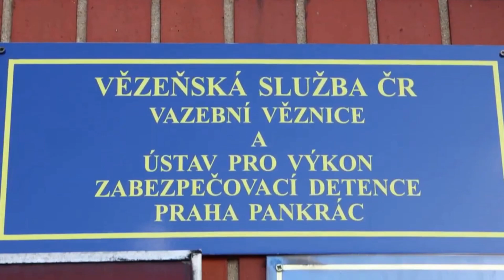Žena odsouzená za podvod se dlouhodobě vyhýbala nástupu do výkonu trestů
Informativní videa , Novinky cz POLICIE ČR